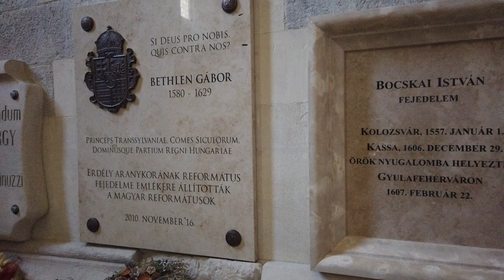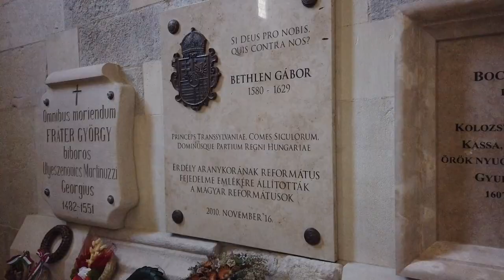Gyulafehérvár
Gyulafehérvár (Alba Iulia) . Erdély ősi történelmi fővárosa, az erdélyi érsekség székhelye.A város fejlődése újabb lendületet Hunyadi János idején kapott, amely aztán az Erdélyi fejedelemség idején teljesedett ki.Hunyadi a mai napig Gyulafehérvár egyik jelképének számító római katolikus székesegyház építéséhez is jelentős mértékben hozzájárult, szarkofágja jelenleg is itt látható.A 18 században Savoyai Jenő tervei alapján épített, klasszikus csillag alakú városvédő fal nagy része ma is épen áll.

Keleti oldalát két kapu, az Alsó és Felső Károly-kapu díszíti, melyeket III. Károly törökök felett aratott győzelmének emlékére állítottak.